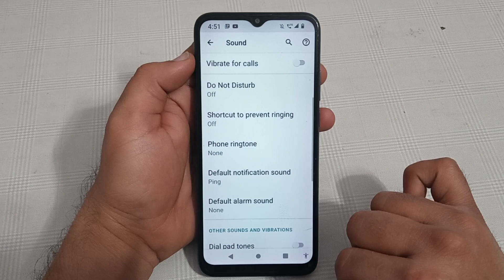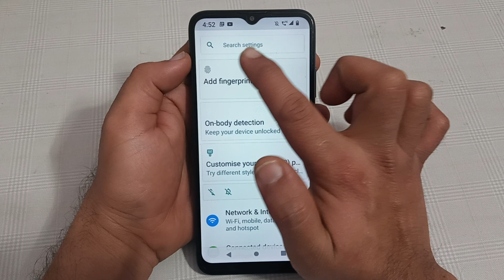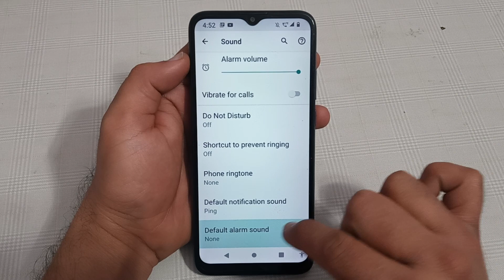Motorola g22 mein alarm sound disable kaise karen, how to disable alarm sound in Motorola g22